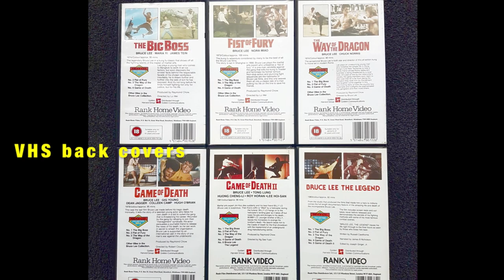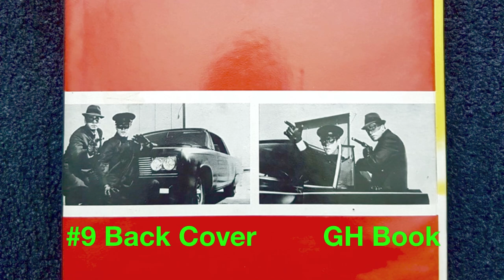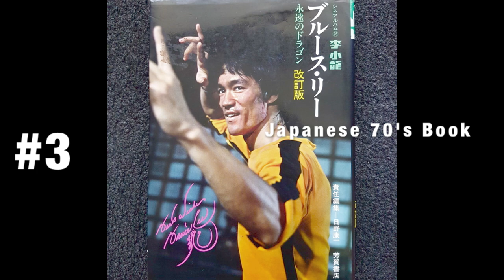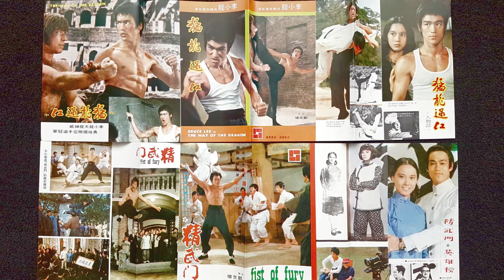Youngest Bruce Lee Collector | Tom Eaves Top 10 Bruce Lee Collectibles!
Youngest Bruce Lee Collector, Tom Eaves!  Enjoy his incredible Top 10 Bruce Lee Collectibles!  Also included is Tom Eaves in Rome, visiting all the Bruce Lee, "Return of the Dragon" locations!  Plus enjoy Bruce Lee, "Way of the Dragon" footage and photos!

Best Blu-Ray Enter the Dragon DVD & other Enter the Dragon items:
*New Release! The Best of Bruce Lee Forever Vol: 1
*Enter the Dragon 40th anniversary DVD Collector’s Edition

1.  Birth of a hero

Film credits:
Short film clips of Bruce Lee in Return of the Dragon
Way of the Dragon short film  clips